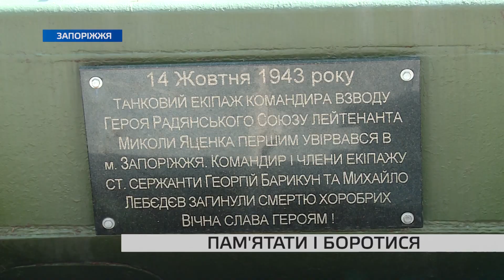У Запоріжжі вшановують загиблих у Другій світовій війні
У Запоріжжі на честь днів пам’яті та примирення влаштували низку урочистих заходів. Біля меморіальних комплексів провели мітинги-реквієм та покладання квітів.